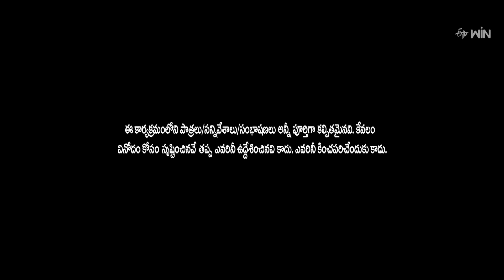Rocking Rakesh Back to Back Punches | Praveen, Sujatha | Extra Jabardasth | ETV Telugu